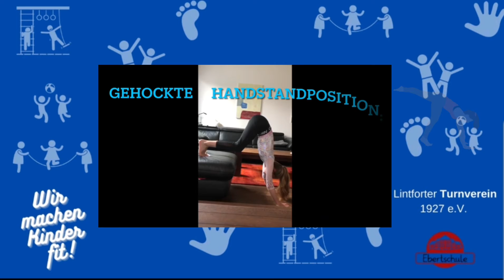Handstandprogramm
Die Leistungsturnerinnen machen sich fit für ihre Kampangenbeiträge.